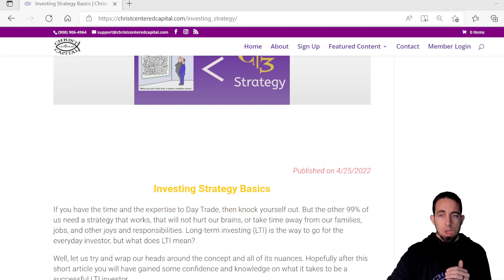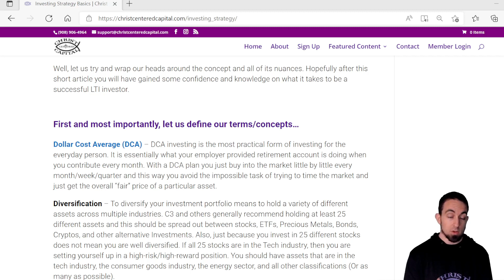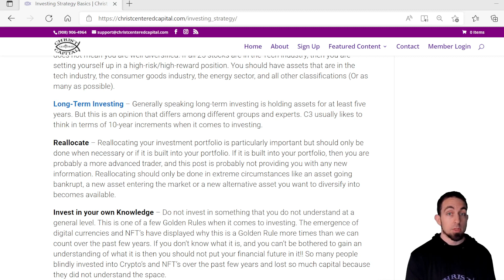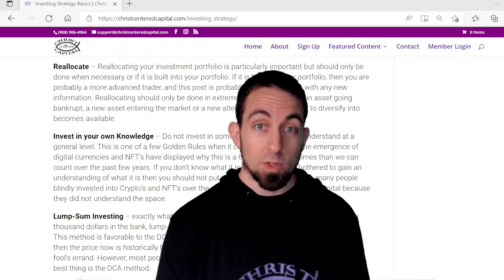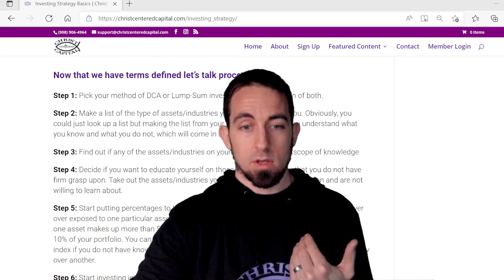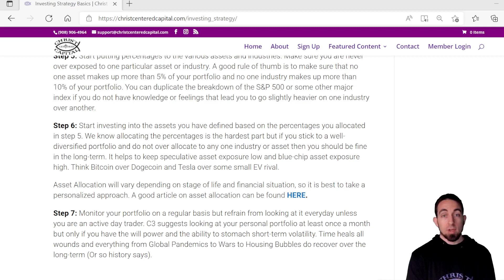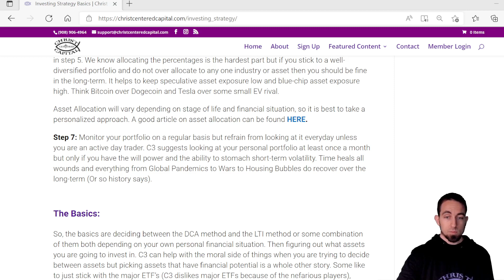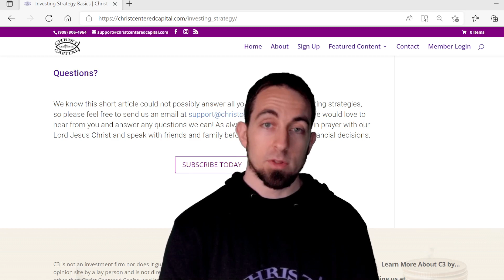Investing Basics by Christ Centered Capital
If you want to learn about Speaker on Christian Investing lehighValley Philadelphia Stroudsburg Reading subject , you must check out: ?

The Hard Truth – If you invest in the stock market and did not hand pick and thoroughly research every company your money goes to, then you are most likely supporting Anti-Christian companies that support abortion, contraception, Human Trafficking, Pornography, Transgender Ideology and Critical Race Theory.

“When you invest in something or someone, that means you want that something or someone to grow in power and influence.” ~  Unknown (Possibly St. Thomas Aquinas)

Hello, my name is Marc Lozano and I own and operate Christ Centered Capital (C3). At C3 we primarily focus on three things.

Provide in depth research and analysis on what companies, organizations and charities align with Christian Values and which do not.
Provide investment recommendations and stock picks that have financial potential and are also aligned with Christian Values.
Charitable giving. We charge a $7/month subscription to gain access to our site and all its content, and at least 50% of the net profits received from these subscriptions is donated to vetted Christian Charities.

This video is all about "Speaker on Christian Investing lehighValley Philadelphia Stroudsburg Reading" topic information but we also try to cover the following subjects
-Speaker on Christian Investing
-Speaker on Ethical Investing
-Speaker on Ethical Investment Screening

Youtube is the best place to go when searching for videos about Speaker on Christian Investing lehighValley Philadelphia Stroudsburg Reading.
Speaker on Christian Investing lehighValley Philadelphia Stroudsburg Reading is clearly something that intrigues you and quite a lot of people so I made this video about this topic.
Thank you for visiting, I'm going to suffice as brief as possible, so let's cut to the chase! Are you seeking more information about Speaker on Ethical Investing

To like our YT vid, use the thumbs up under the video . To dislike a video, utilize thumbs down. To undo your choice, just select the icon once again.
Do you desire to Embed this video?
Below the vid , click SHARE icon. Then Click Embed icon. From the box that appears, copy the code.